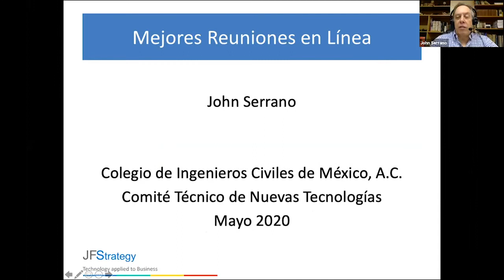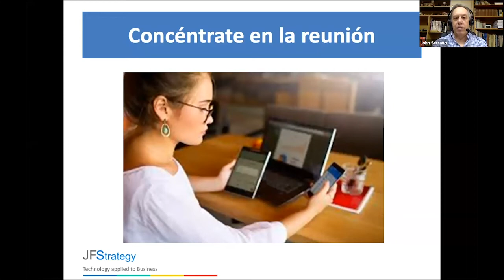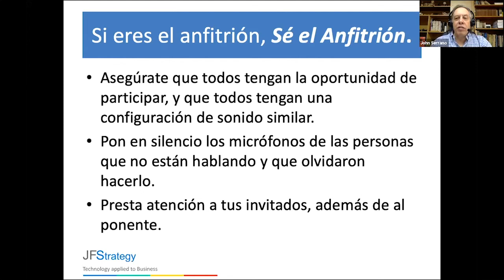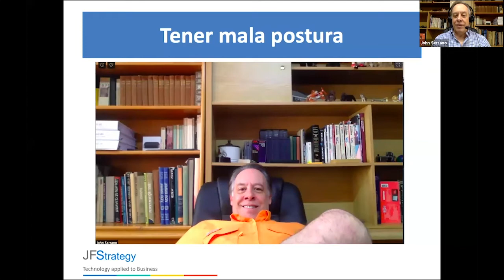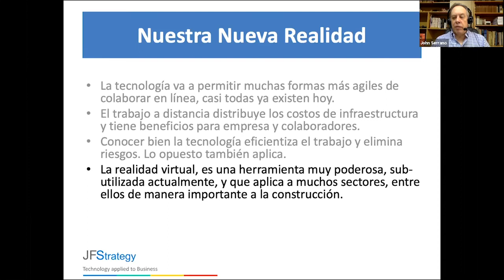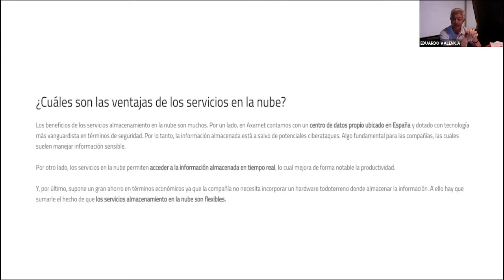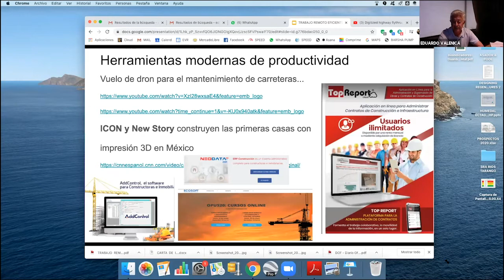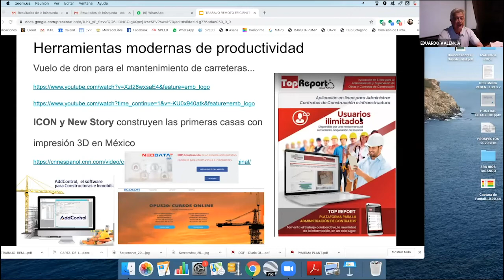John Serrano: Protocolo en sesiones virtuales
Juan Francisco Serrano de JFStrategy, empresa dedicada al uso de nuevas  tecnologías aplicadas a negocios
La comunicación remota  atiende  un protocolo que garantiza el intercambio de ideas en un contexto profesional donde los detalles son importantes. Vale la pena revisar este video si tu objetivo es proyectar una imagen positiva y evitar el despido por descuidos que atentan contra nuestro prestigio o exponen a la familia. Con ejemplos reales, el ponente habla sobre la mesa, la necesidad de atender estas reglas en un tiempo donde cada vez trabajamos o convivimos a través de una conferencia o webinar. Ten presente que el diablo está en los detalles.
Por su parte, Eduardo Valencia de Naveta Construcciones.presenta herramientas de productividad para el trabajo remoto y para gestionar proyectos y de equipos humanos